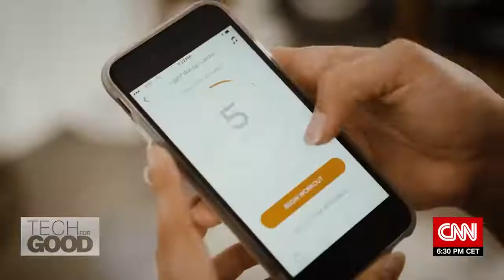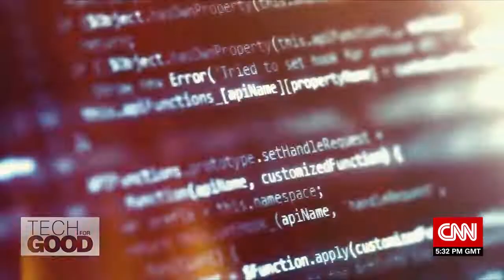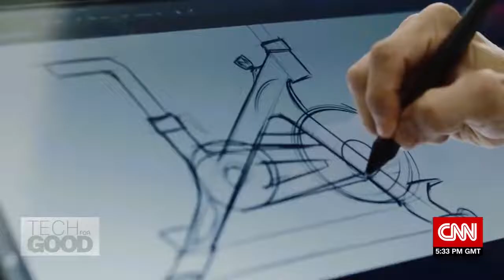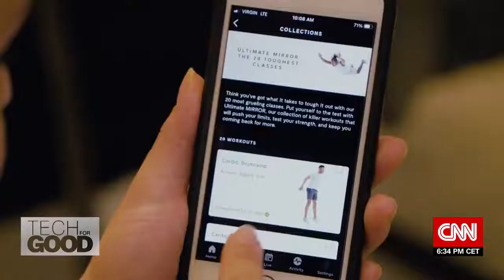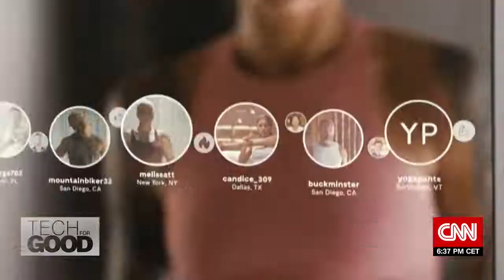Bringing the workout studio experience into the home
As lockdowns closed gyms around the world, fitness buffs gravitated toward virtual options – and high-tech businesses saw opportunity. CNN’s Tech For Good hears from the co-founder of Peloton, Tom Cortese, about its role as a pioneer of ‘connected fitness’ – a workout genre which enables a gym-like experience without the need for a gym. CNN’s Kristie Lu Stout also speaks with Celeste Burgoyne, President of the Americas and Global Guest Innovation at Lululemon, about the company’s foray into the tech space with the acquisition of Mirror, a platform which brings the studio experience into the home. Seoul-based Tangram Factory has also entered the smart fitness space with its LED-embedded jump rope, and US-based Hydrow has come out with a rowing machine that seeks to simulate the real thing.